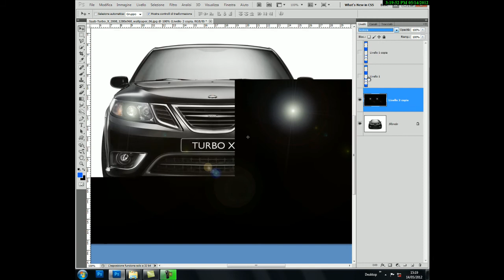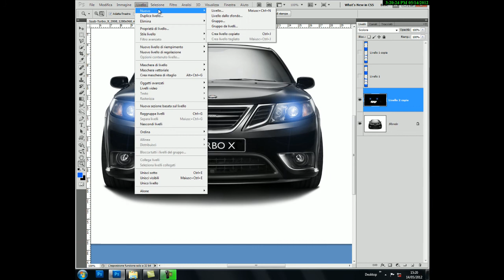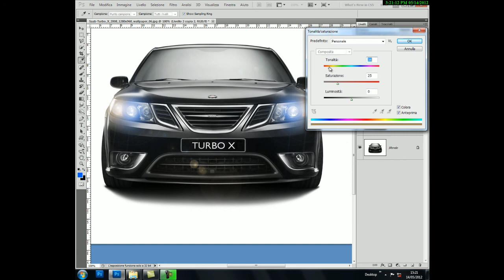virtual tuning fari by photoshop 4D